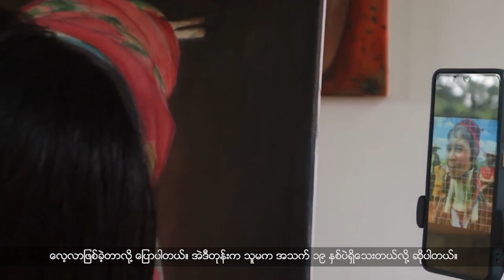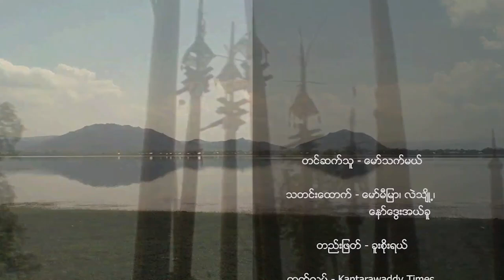(ကရင်နီ) တိုင်းရင်းသားဘာသာ သတင်းအစီအစဉ် - DVB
(ကရင်နီ) တိုင်းရင်းသားဘာသာ သတင်းအစီအစဉ်